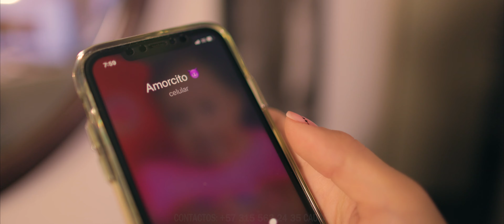Se ama o se deja - Hugo Soto (video oficial 2022) música popular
Canción del genero popular, Gracias por su apoyo
Cantautor: Hugo Soto
Videoclip: HG Studios
Audio: HR Studio